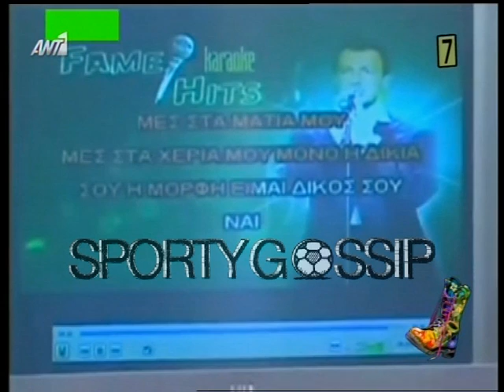Τοp 10 -Ράδιο Αρβύλα (20/1/2014)